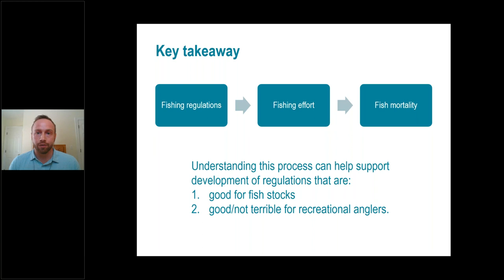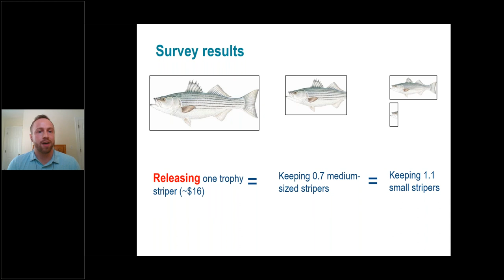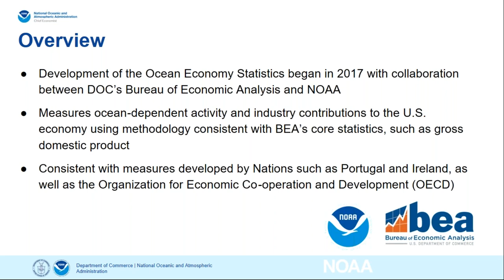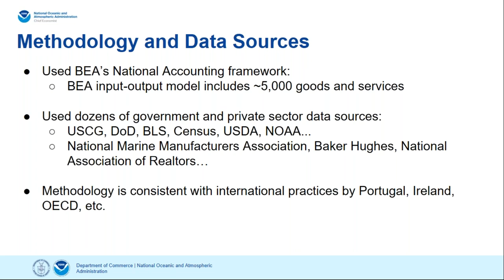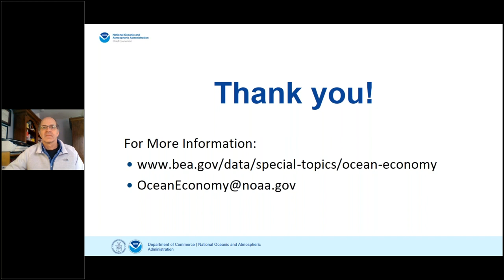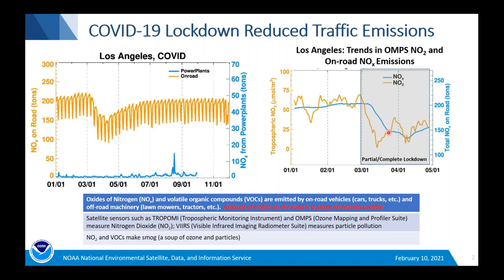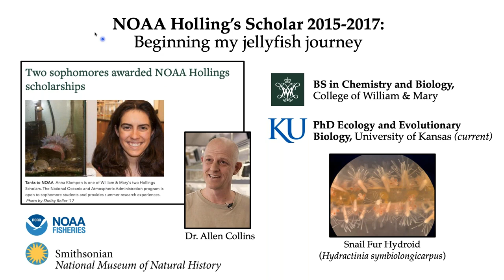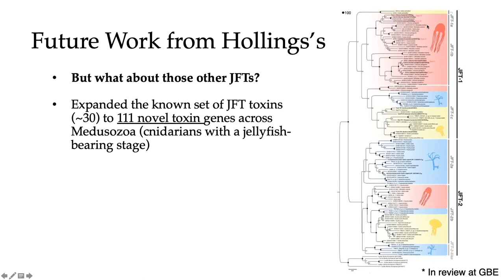NOAA Science Report Seminar: Social Science and Workforce Excellence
Abstract: Measuring the economic benefits of the U.S. marine economy, uncovering the mystery of stinging water, conducting socioeconomic surveys about potential fishing policies, and observing air quality changes during COVID-19 lockdown measures - these are just a few of NOAA's scientific accomplishments that are highlighted in the 2020 NOAA Science Report. The NOAA Science Report celebrates NOAA’s R&D by showcasing science highlights, bibliometrics, NOAA's scientific workforce, and more. This seminar features 4 projects from the 2020 NOAA Science Report (to be released soon) related to social science, COVID-19, and an educational spotlight.

Balancing Conservation Objectives and Angler Satisfaction in the Recreational Fishery for Atlantic Striped Bass

Speaker: Andrew Carr-Harris, Economist, ECS contractor in support of the NOAA/Northeast Fisheries Science Center/Social Sciences Branch

About the Speaker: Andrew holds a bachelor’s degree in Environmental Studies from Salisbury University and a Ph.D. in Environmental and Natural Resource Economics from the University of Rhode Island, where he was a NMFS-Sea Grant graduate fellow in Marine Resource Economics. He is currently an economist under contract at the NOAA Northeast Fisheries Science Center, and his research focuses on the human dimensions and nonmarket valuation of recreational fishing.

Our Dynamic Marine Economy: The Prototype Marine Economy Statistics

Speaker: Monica Grasso, Ph.D., Chief Economist, NOAA/Office of Chief Financial Officer (OCFO)/Performance, Risk, and Social Science Office (PRSSO)

About the Speaker: Dr. Monica Grasso joined NOAA in May 2016 as the Chief Economist working in the Performance, Risk and Social Science Office at the Office of Chief Financial Officer. Dr. Grasso leads NOAA’s social science and performance team. She provides expertise and strategic leadership to promote, coordinate, and implement the use of rigorous economic analysis and performance metrics to support NOAA’s mission.Prior to joining NOAA, Dr. Grasso served as Chief Economist at the Transportation Security Administration (TSA) in the Department of Homeland Security (DHS), providing expert advice, guidance, and assistance to the agency’s leadership and key management officials on economic trends in the transportation industry, and the impact of policies on the public and industry. She has also served at the U.S. Coast Guard as Senior Economist, working on key environmental, safety and security issues, such as water quality, control of aquatic invasive species (including ballast water discharge regulations), towing and fishing vessels safety and port security. Dr. Grasso  holds a M.Sc. Degree in Oceanography from University of Sao Paulo (Brazil), Ph.D. in Environmental Economics from University of Maryland, certificate in Advanced Business Management from Georgetown University and Executive Education from Harvard Kennedy School.

Relating Human Activity During COVID-19 Lockdown to Air Quality Impacts

Speaker: Shobha Kondragunta, Research Scientist, NOAA/NESDIS/STAR/Satellite Calibration and Data Assimilation Branch

About the Speaker: Dr. Kondragunta's research work focuses on developing atmospheric composition products from NOAA satellites for air quality applications. She received her PhD from the University of Maryland in College Park in 1997 and has been working at NOAA since 1999.  She collaborates with NASA, EPA, ESA, EUMETSAT, and various academic institutions and leads the CEOS Atmospheric Composition Virtual Constellation aerosols and air quality subgroup

The Mystery of Stinging Snot in the Upside-down Jellyfish Cassiopea xamachana

Speaker: Anna Klompen, PhD Candidate and Chancellor's Doctoral Fellow, Ecology and Evolutionary Biology, University of Kansas

About the Speaker: Anna Klompen is an evolutionary biologist, budding toxinologist and jellyfish nerd interested in venom evolution and function across the phylum Cnidaria, which includes jellyfish, hydroids, sea anemones, and corals. She earned her Bachelor's of Science in Biology and Chemistry from the College of William and Mary, where she conducted independent research on the early life of a polyclad flatworm from the Chesapeake Bay. During her Holling's Fellowship in the summer of 2016, Anna worked with mentor Dr. Allen Collins (Systematics Lab, NOAA Fisheries and Smithsonian Museum of Natural History) to expand the number of known genes in a family of highly potent jellyfish toxins, a project that continues in her graduate research. She is currently studying how venom composition and function are influenced by complex life traits within the model hydrozoan Hydractinia using a combination of 'omics, phylogenetics, and genome-editing techniques.